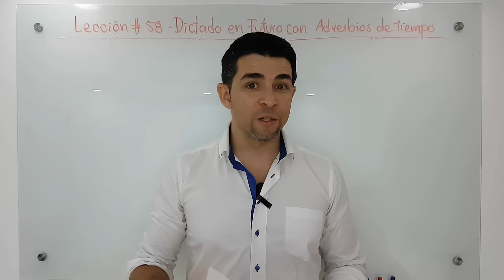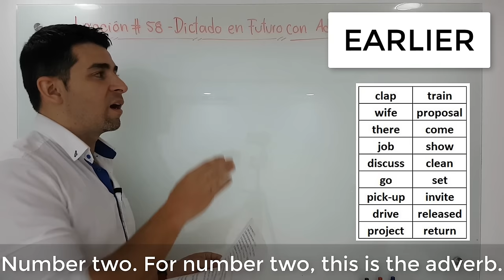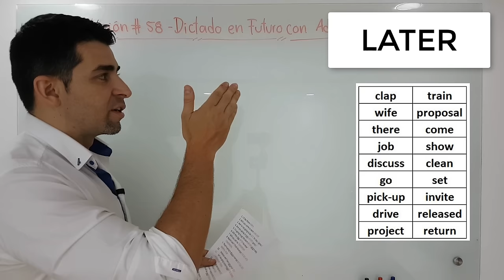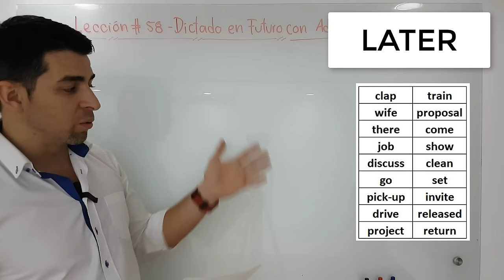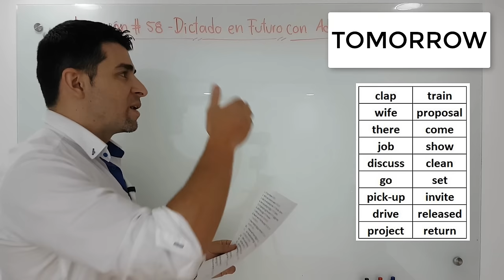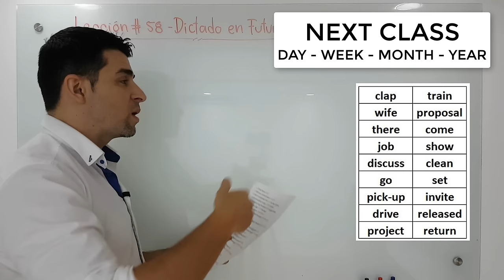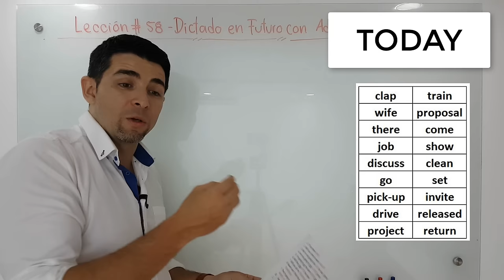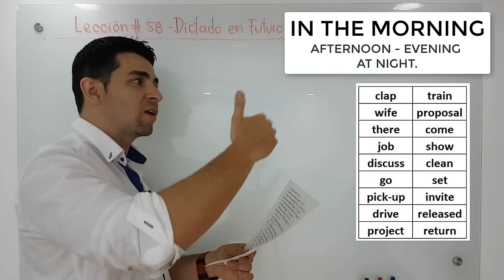Lección 58 - Dictado en futuro Will y Going to con adverbios de tiempo | Curso inglés GRATIS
Los dictados en inglés son maravillosos para mejorar nuestra escucha y escritura - listening and writing; es por eso que en la clase de hoy realizaremos un dictado de 20 oraciones en inglés que tú podrás. No te preocupes si escuchas algunas palabras desconocidas, pues te dejaré un vocabulario de ayuda que facilitará un poco este aspecto.

El dictado que tendremos lo complementaremos con algunos adverbios de tiempo en futuro. Recuerda que los adverbios nos brindan información sobre el verbo y que existen varios grupos de ellos. En esta oportunidad los adverbios de tiempo como: LATER, SOON, NEXT MONTH, EARLY, etc. nos brindarán información de algo que sucederá o va a suceder en el futuro.

Espero que puedas disfrutar este ejercicio y te deseo los mejores resultados.

GOOD LUCK!